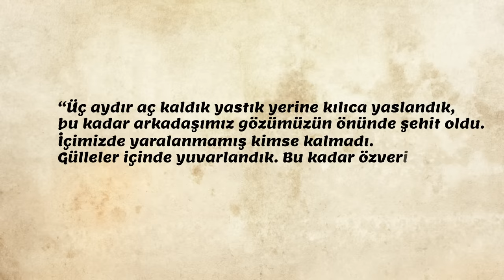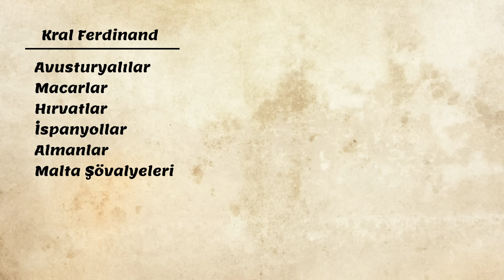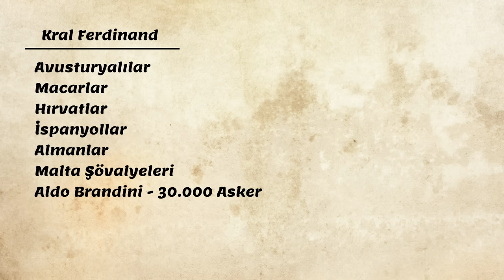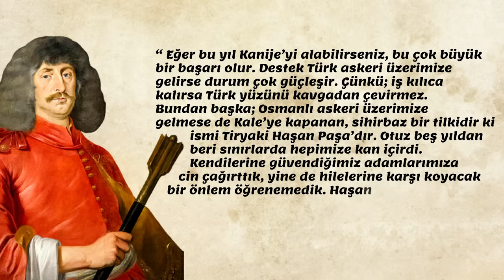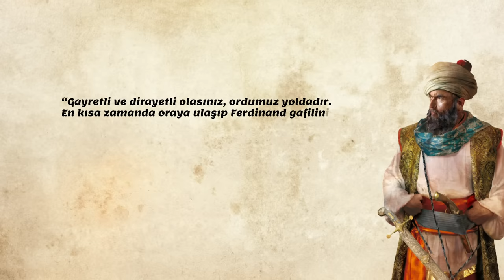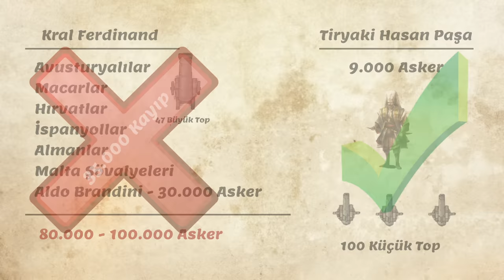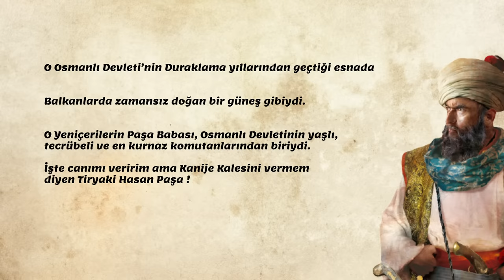Osmanlı Tarihinin EN KURNAZ KOMUTANI !!